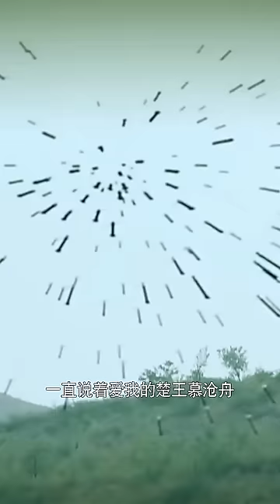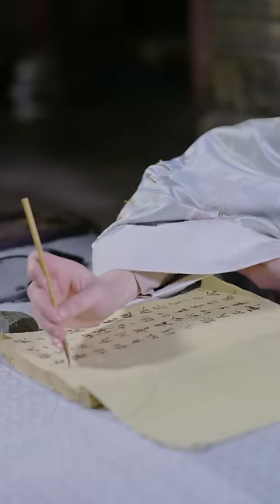[MULTI SUB]《弃妃复仇攻略》悲催王妃狠辣逆袭#短剧推荐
男主：卢奂瑜   ML：Lu Huan Yu
女主：罗卿语   FL ：Rohingya
每日更新正版短剧，希望这些作品带给你不同的体验~
💕大家好，我们是泡芙，